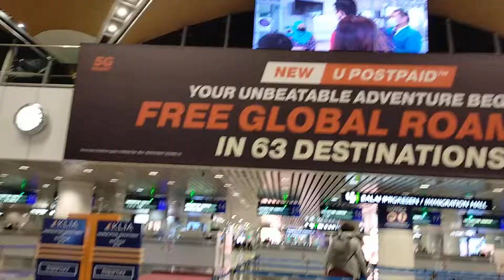《22.10.21》🇲🇾Emmigration in KLIA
🇲🇾 Emigration in KLIA, kualalumpur International Airport.